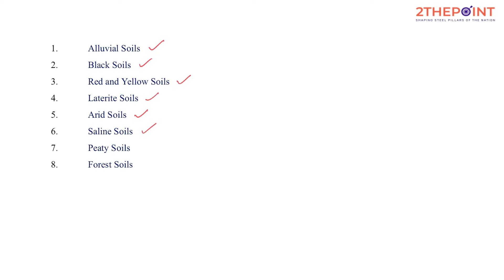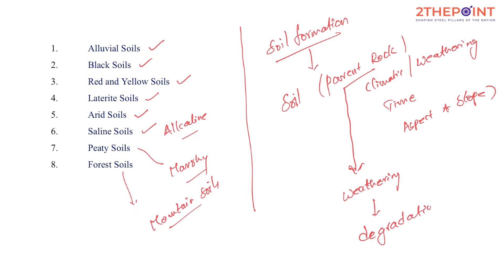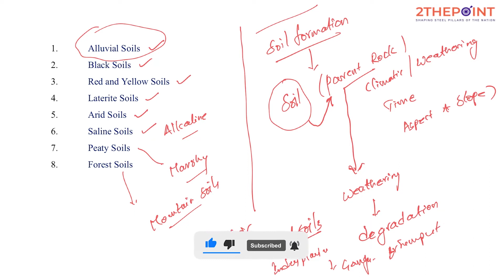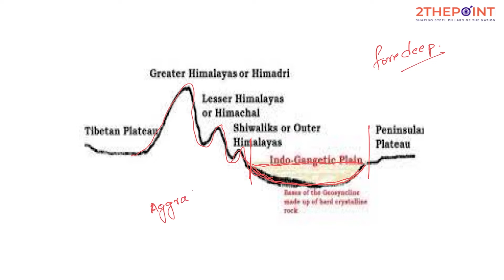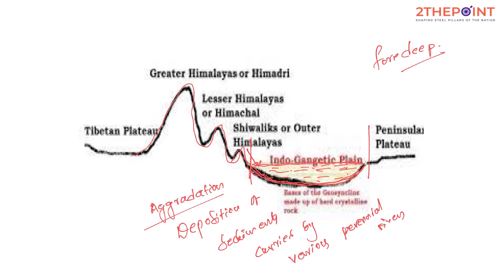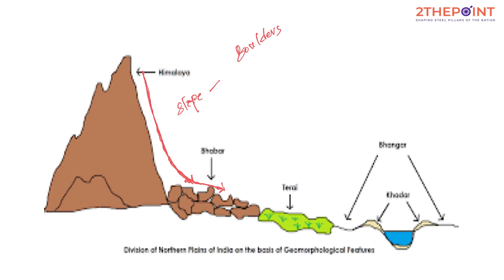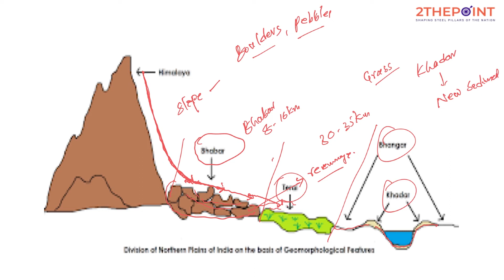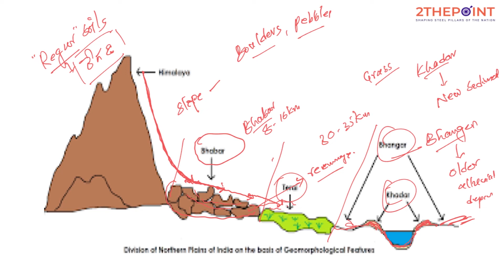Alluvial Soils and Black Soils I ఒండ్రు నేలలు మరియు నల్ల నేలలు I Soils in India I UPSC I TSPSC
Alluvial Soils and Black Soils I Soils in India